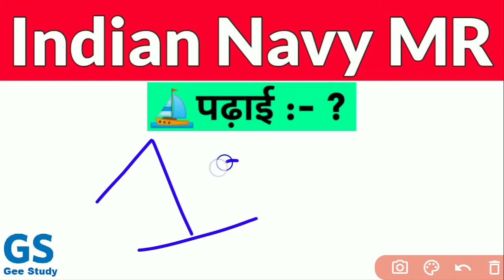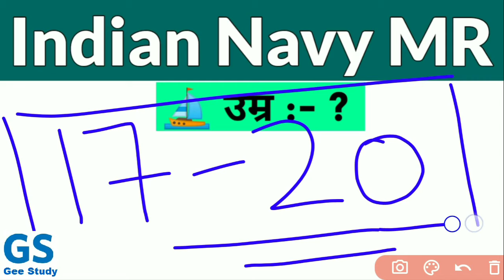Indian Navy MR भर्ती में कितनी चाहिए Age, Height and Education In 2021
Indian Navy MR Bharti ( भर्ती में कितनी चाहिऐ) AGE LIMIT, HEIGHT, EDUCATION IN 2021 IN HINDI
INDIAN NAVY MR JOIN || Indian Navy MR selection process,

how to join indian Navy after 10th || Indian Navy MR join kare,|| indian navy how to join 10th pass

Dosto! आज इस वीडियो में हम Indian Navy MR की भर्ती के लिए कैसे Bharti हो, इस वीडियो में Navy Mr भर्ती में योग्यता Education, उम्र Age, Height लम्बाई , कितनी होना चाहिए INDIAN NAVY MR JOIN करने के लिए, सभी जरूरी बाते है,

धन्यवाद जी!